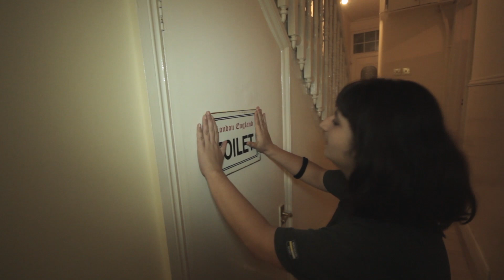Request for a dream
I moved to London in 2013 and as soon as I started looking for a room I realized how twisted and unfair the market was. This video is meant to be an eye-opener on living conditions of many people, It's not the worst scenario possible but it shows situations very common among people who rent rooms in the city. This no-cut video was meant to be one of many, showing houses like this one to shed light on the greediness of landlords that cram as much people as possible in a house. Life got in the way and I filmed just this one but after I found the video on my old laptop I decided to upload it. What you'll see here is the normal life for many in London, these rooms are rented without contract and paid for weekly so that if the landlords want you out they can throw you in the streets with minimal loss.
Bare in mind that this was filmed in 2015 and the costs you'll see are not the same today.

Quando mi sono trasferito a Londra nel 2013 ed ho cominciato a cercare una stanza ho capito subito che il mercato era spaventosamente contorto e ingiusto. Questo video senza tagli doveva essere il primo di tanti e serve a mostrare le condizioni di vita di tante persone nella capitale Inglese. Purtroppo non ne ho fatti altri ma voglio comunque caricarlo e denunciare l'avidità dei padroni di casa. Le stanze sono affittate senza nessun contratto e devono essere pagate settimanalmente in modo che, se per qualsiasi motivo, ti vogliono fuori possono cacciarti con perdite minime. La parola d'ordine è stipare più gente possibile in una casa.
Tenete conto che il video è stato girato nel 2015 ed i costi che vedrete sono ben lontani da quelli di oggi.